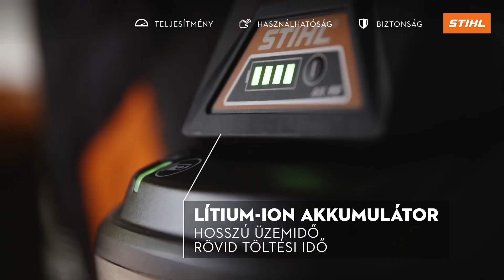Ezért válaszd – HLA 56 akkumulátoros sövényvágó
A STIHL HLA 56 akkumulátoros sövényvágó extrahosszú nyelének köszönhetően ideális a magasabb sövények és bokrok nyírásához a ház körül. A körfogantyúnak és a tökéletes súlyelosztásnak köszönhetően szűk helyeken is könnyedén mozoghatsz, a cseppalakú kések pedig kiváló vágásteljesítményt tesznek lehetővé.

Találd meg a következő STIHL-géped! 🧡